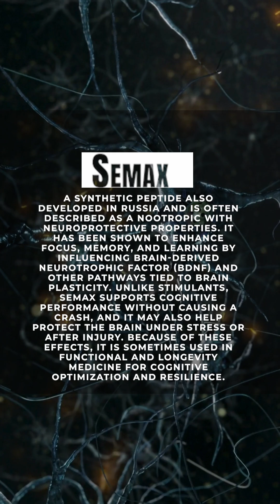These Two Peptides Clear Brain Fog & Boost Focus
In this video, I break down two powerful peptides—Selank and Semax—and explain how they can support brain health, mood, and cognition. These are not stimulants or quick fixes, but science-backed tools that work on brain chemistry to improve focus, reduce anxiety, and even protect against stress-related decline. I’ll share how they work, what makes them different, and why they are gaining so much attention in the longevity and functional medicine space.

If you’ve ever wondered how peptides can enhance mental clarity, resilience, and long-term brain function, this video will give you the foundation you need.